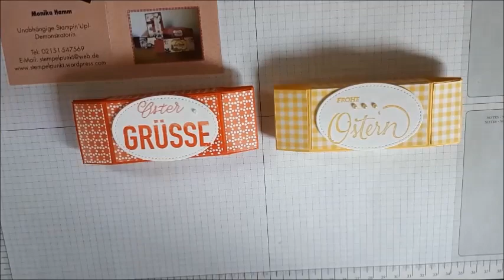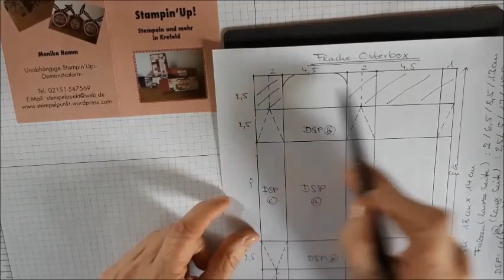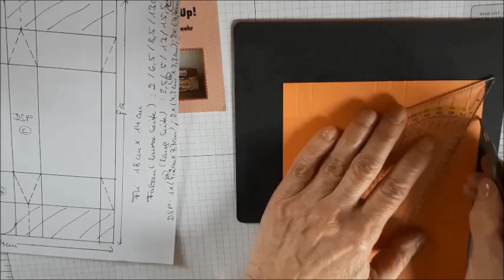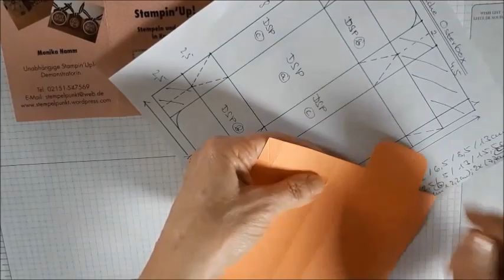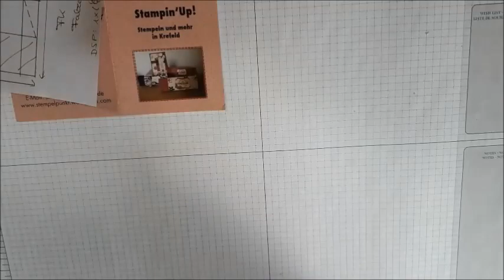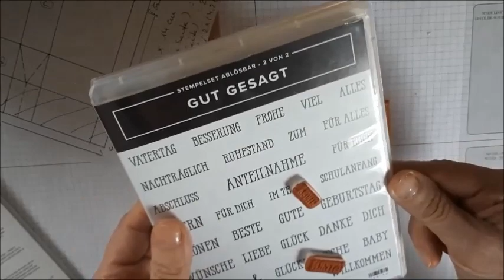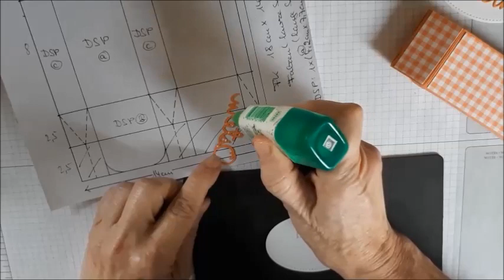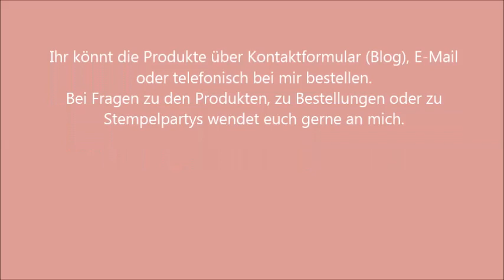'Flache Osterbox' SUper Samstag Video Hop 5 / Ostercountdown 2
Heute gibt es ein neues Video im Rahmen des SUper Samstag Video Hops des Stempelzeitteams. Diesmal ist das Thema 'Frühlings- und Ostergoodies''. Weiteres auf meinem Blog